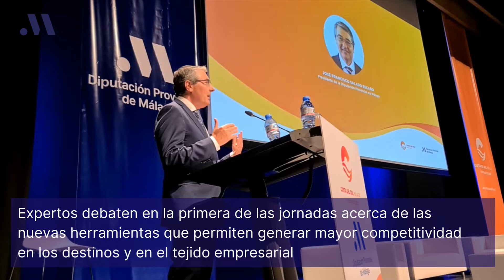Jornadas Inbound Travel de Turismo Costa del Sol